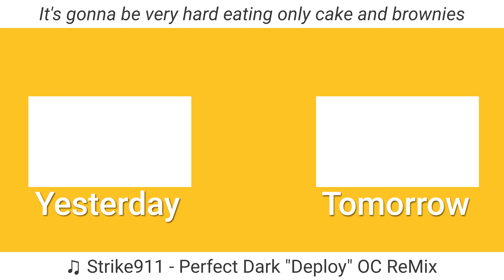We Have A Lot Of Cake And Brownies Now | 09.21.24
Ba-du-da, ba-du-da, ba-du-da, ba-du